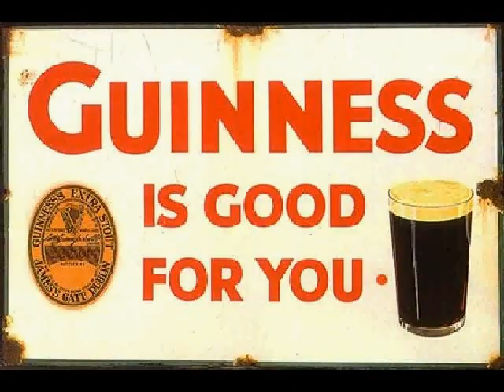St. Patrick's Day Singalong Medley